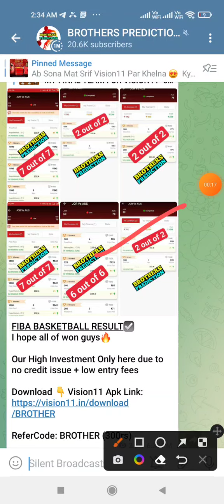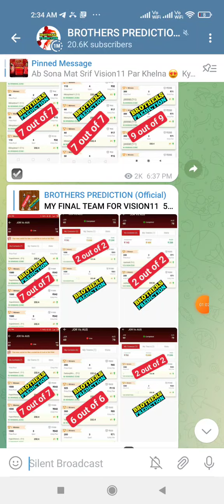SAR vs JUS FOOTBALL DREAM11 TEAM PREDICTION TODAY MATCH | Argentinan League Dream11 Team